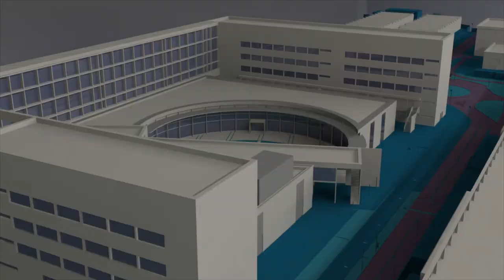Máster Erasmus Mundus en Sanidad Vegetal en Agricultura Sostenible Plant Health - @UPVTV, 18-09-2018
Un total de 19 alumnos forman la primera promoción del Máster Universitario Erasmus Mundus en Sanidad Vegetal en Agricultura Sostenible.

Con el título “El impacto de la globalización en la sanidad vegetal y las estrategias de la Convención Internacional de Protección Fitosanitaria”, su secretario, Jingyuan Xia, ha ofrecido esta conferencia como invitado de honor de la promoción.